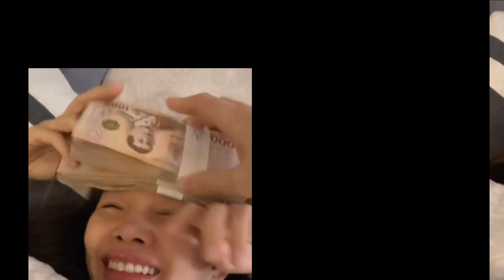กวิน ดูวาล จัดยาผีบอกให้ ปุ้มปุ้ย จากนอนซึมลุกขึ้นมาเต้น!!